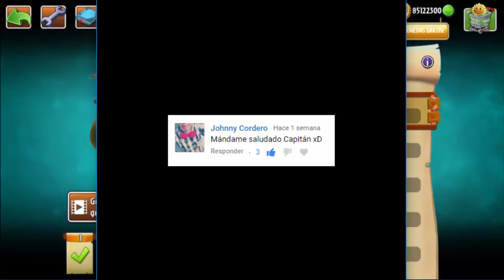Plants vs Zombies 2 - Este Mazo es Brutal - Multiplayer - Batallas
⏩Plants vs. Zombies 2: It's About Time is a 2013 free-to-play tower defense video game developed by PopCap Games and published by Electronic Arts.

⏩Initial release date: 9 July 2013
⏩Designer: George Fan
⏩Developer: PopCap Games
⏩Publisher: Electronic Arts
⏩Platforms: Android, iOS
⏩Awards: VGX Award for Best Handheld/Mobile Game